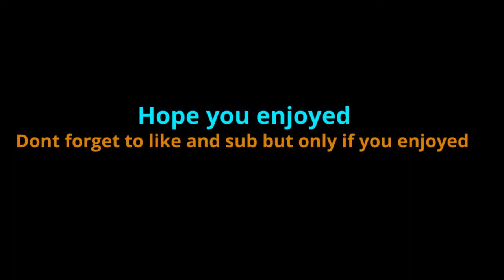Mark Clayton Highlights